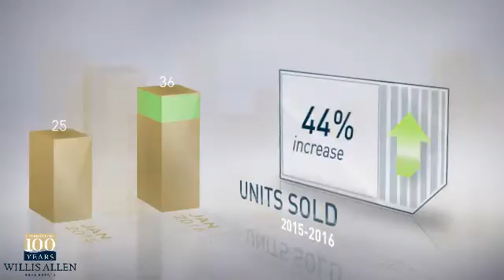91910 - Chula Vista,CA, Real Estate Market Update from Willis Allen,February, 2016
Willis Allen Video Update recapping market activity within 91910 - Chula Vista, CA, during the month of February, 2016